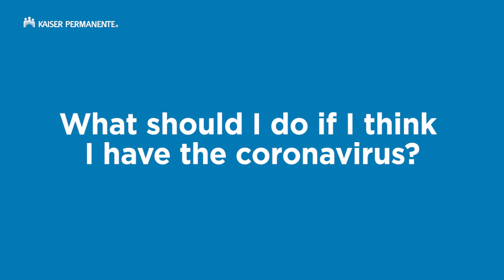What Should I Do If I Think I Have the Coronavirus? | Kaiser Permanente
If you think you, or a family member, may have been exposed to the virus, and have symptoms of a respiratory illness, please call your doctor or care team for further instructions. If you are a Kaiser Permanente member, call the number on your membership card. It's important to call before you come in.  Nancy Gin, MD, an internal medicine physician at Kaiser Permanente, explains.